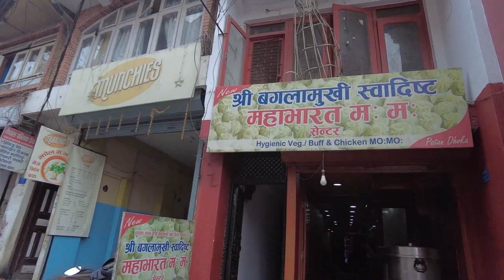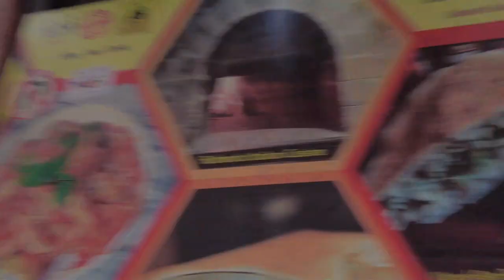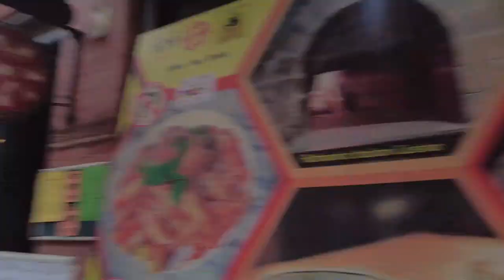Древний город Патан .Атмосфера сказочного приключения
продолжаем путешествие по сказочной стране Непал. сегодня представляю древний город Патан. пригород Катманду